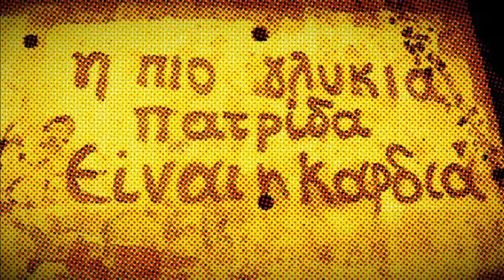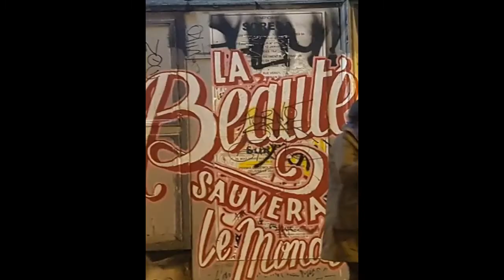9. Mai 2017